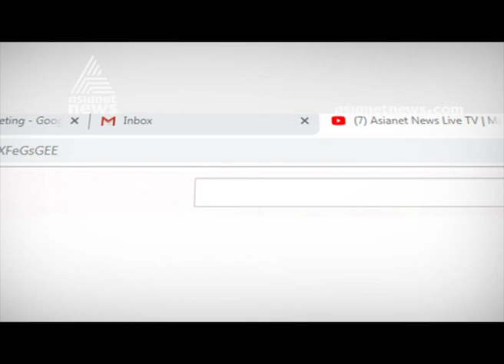Catering services busy preparing Onasadhya in Pala